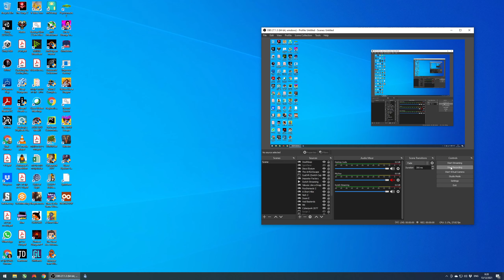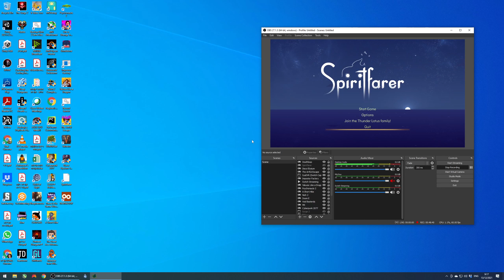Shai Plays Spiritfarer - Part 12